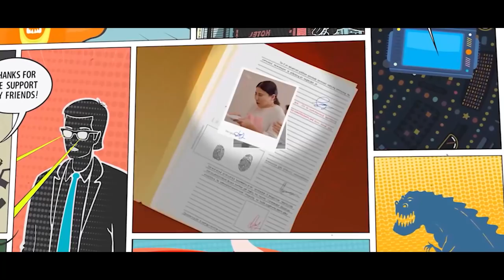Fantazyor 4-qism (o`zbek komedik sitkom serial)